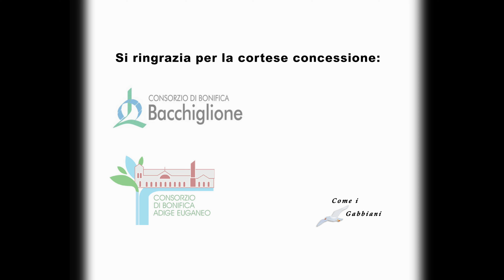Le idrovore nella Saccisica.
Le idrovore nella Saccisica hanno avuto un ruolo molto importante per la bonifica del territorio. Alcune di esse sono dei gioielli tecnici e architettonici immersi nella natura dei territori di Codevigo e Correzzola.